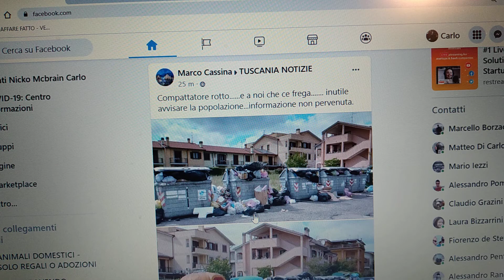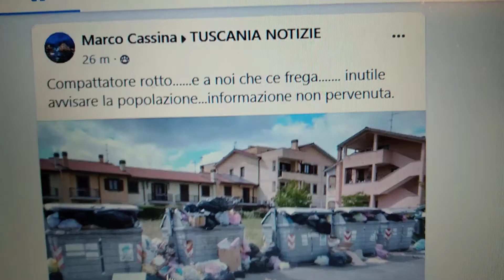IO MI DISSOCIO ! 🥺😡😱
RAGAZI SE LA PENSATE COME ME ESPRIMETE LE VOSTRE OPINIONI 🤑🤑🤢IO MI DISSOCIO !